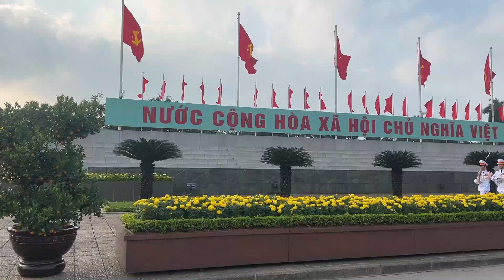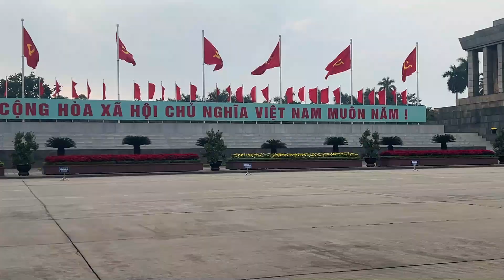Ho Chi Minh Mausoleum an important historical attraction of Hanoi.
A visit to Ho Chi Minh's Mausoleum in Hanoi can serve as a way to understand Vietnam's history, values and culture.